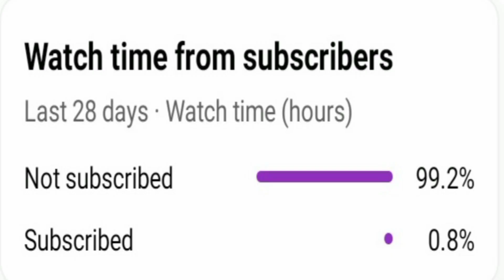💞💞Black screen love song status tamil/lyric song status/New lovw song status tamil#love